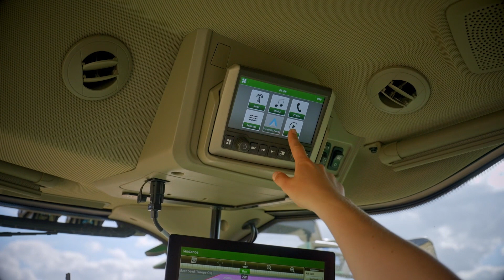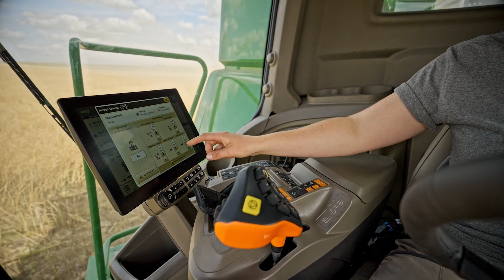🌾 La nueva S7 marca el comienzo de una nueva era en la evolución de las cosechadoras.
🟢John Deere ha presentado su nuevo modelo de cosechadora S7.

🌾La nueva S7 marca el comienzo de una nueva era en la evolución de las cosechadoras. Descubre la innovadora tecnología de cosecha predictiva.

Su diseño, su eficiente motor JD9X (S7 700) y JD14X ( S7 800, S7 850 &S7 900) ofrecen una eficiencia de combustible sin precedentes, cumplen con la fase V y producen más potencia cuando es necesario con gestión inteligente de potencia Harvest IPM. Su tecnología de vanguardia garantizan una experiencia de cosecha espectacular y resultados excepcionales.

👉Disfruta de la máxima productividad y eficiencia con las cosechadoras S7 de Agrícola Castellana.